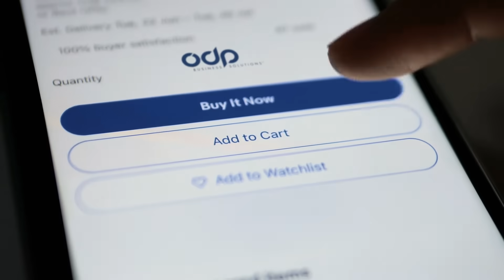The Evolving World of Work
Which services and solutions will empower employee productivity and make your workflows flow seamlessly? For your ever changing, ever evolving world of work learn how ODP Business Solutions can help.